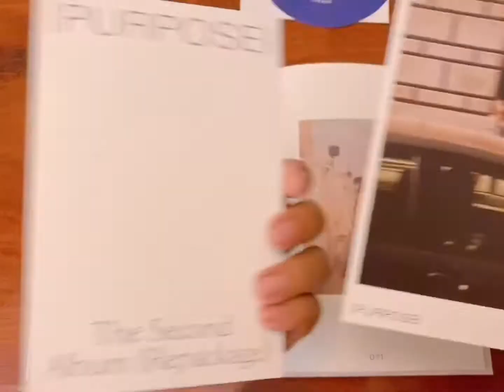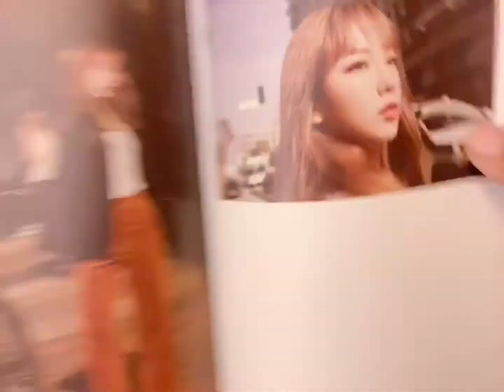Taeyeon Repackaged Album “PURPOSE” Unboxing | Purple Version